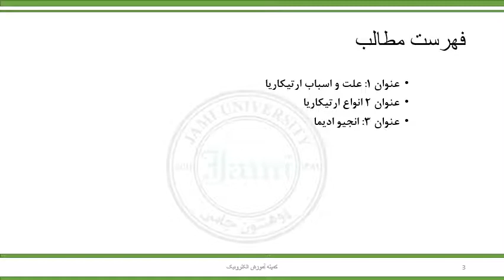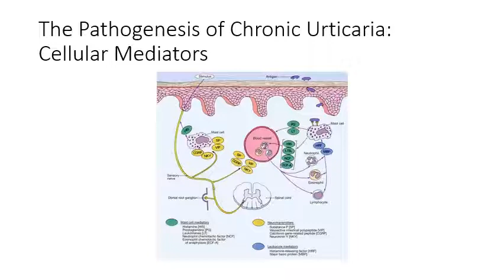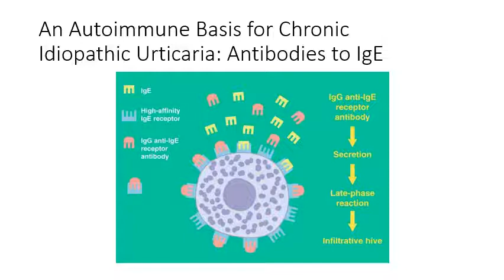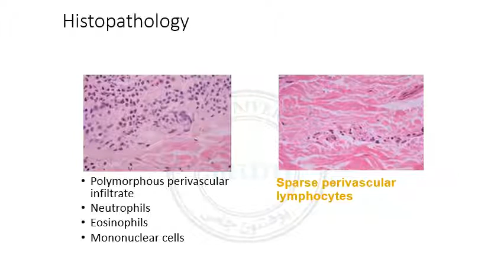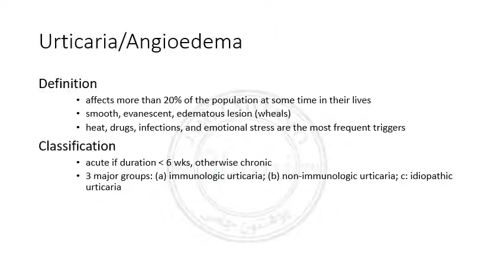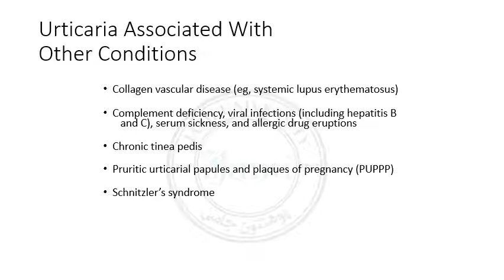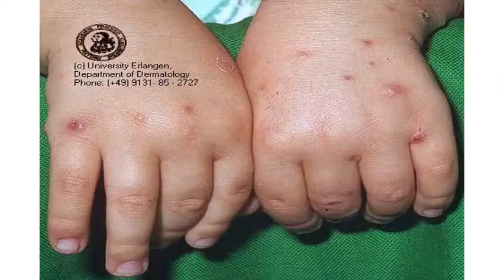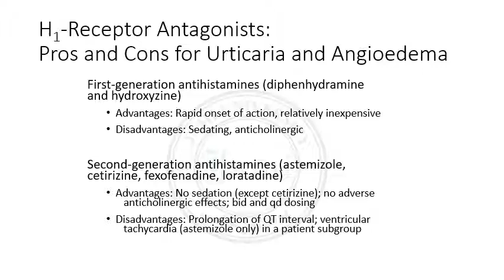جلسه دهم مضمون جلدی سمستر دهم